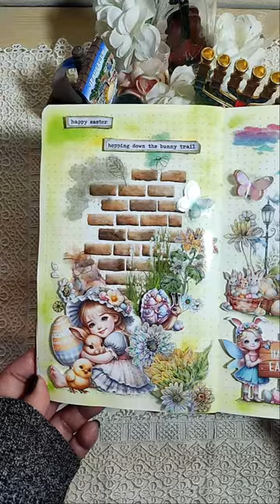ASMR JOURNALING 📚 Easter Themed 📚